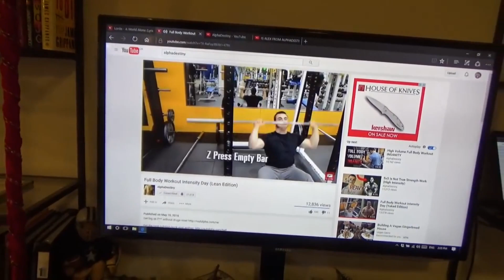Alpha Destiny Experiments - Rack Pulls, Farmers Walks, Z-Press, Weighted Hangs